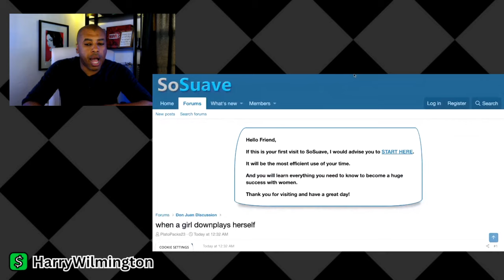Convince Yourself That Hot Women Will Date You By Doing THIS